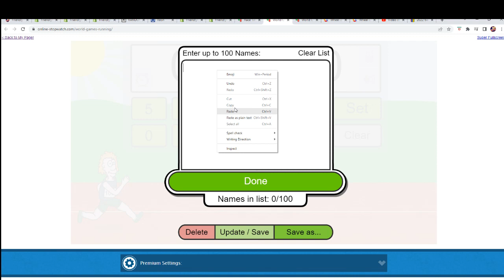2022 Topps Tier One Baseball FILL C ID 22TIERONE122